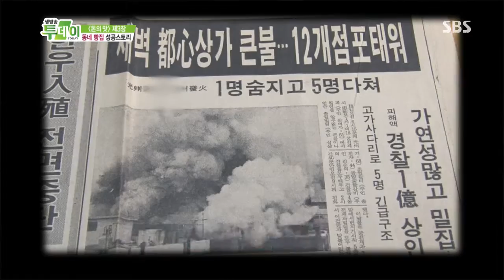생방송 투데이 130719 #13(7)